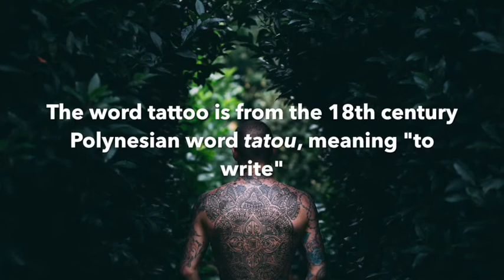Fun facts about tattoos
VIDEO: Paula-Ann Smit